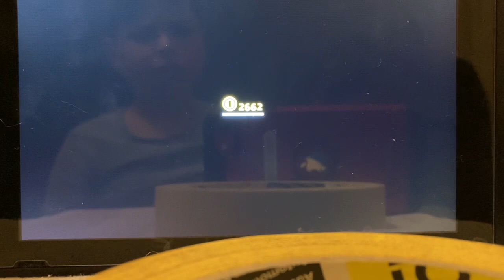Super Mario Odyssey - Full Game - Bowsers Kingdom Part 2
Here’s the 2nd part of Bowsers Kingdom.

Mario did die twice whilst doing the Broodals Robot Battle but I managed to defeat him so don’t worry.